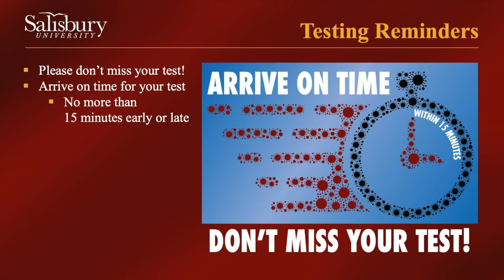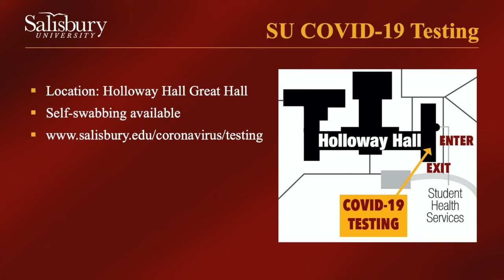SU COVID-19 Weekly Briefing – March 4, 2021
Each week, Salisbury University President Charles Wight is delivering a live, virtual briefing on COVID-19. Highlights from today’s briefing include:
     • Positivity rates remain low.
     • This week, SU transitioned to more frequent testing for students and employees. Rapid Antigen test now provides same day results.
• To keep testing center running as safely and efficiently as possible, please don’t miss your test, and arrive no more than 15 minutes early or late. Campus Health is scheduling up to 1,000 tests per day.  Questions or issues?
     • Missing a test without making it up will result in losing access to all SU buildings and in-person classes until your next scheduled test. There are new Student Code of Community Standards policies related to testing for residential students.
     • This week, the Sea Gulls began allowing limited spectators at outdoor athletic events.
     • Chief Diversity Officer Joan Williams joined to share updates about campus diversity training and advancing diversity and inclusion, even during the pandemic.